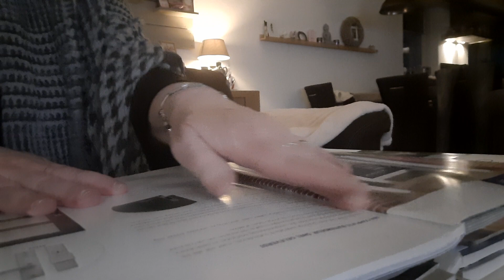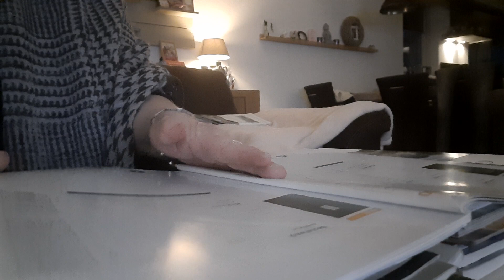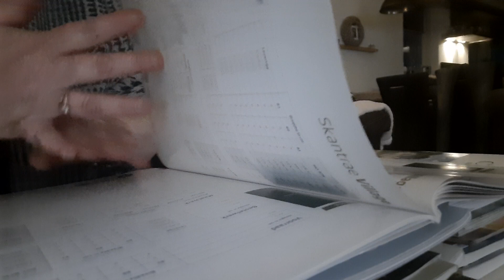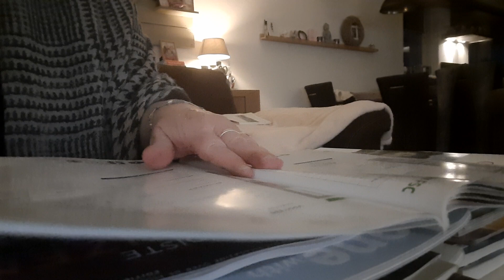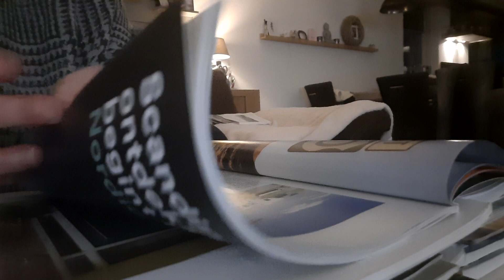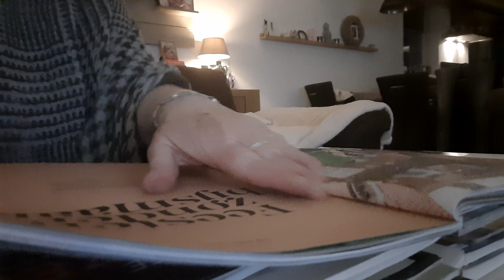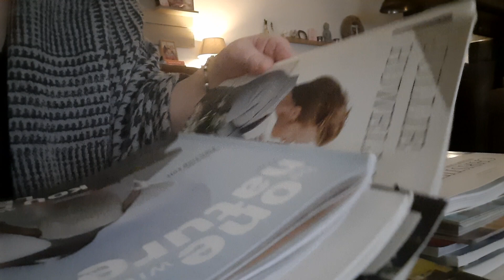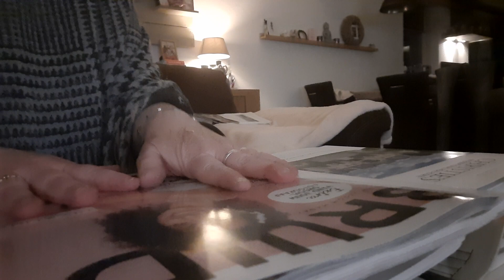ASMR pageturning with loud squeezing